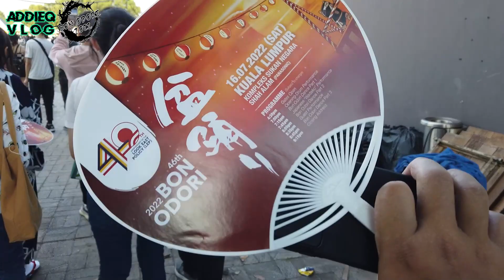[VLOG] Bon Odori Malaysia 2022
Bon Odori Malaysia Festival. I had fun. It was quite nice seeing a lot of Malaysians enjoying other culture.

WARNING!!!
Too loud background noise.